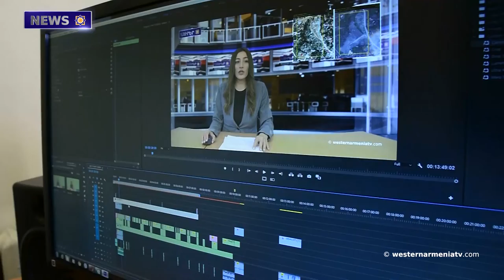Restoration works are planned in the old churches of Artsakh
1. The restoration of the Armenian Church in Tigranakert of Western Armenia has been completed.
2. Restoration works are planned in the old churches of Artsakh.
3. Statement by Artsakh State Minister Artak Beglaryan.
4. The Governor of Syunik met with the Iranian Ambassador.
5. Popularization of carpet weaving in Akhalkalak under the ENPARD - 2 project.
6. Let's get acquainted with the provinces of Western Armenia. Daranaghy.
7. Medieval culture in Western Armenia.
8. Let's support the state television company of Western Armenia.

BANQUE DU BÉNÉFICIAIRE : 18206
SWIFT : AGRIFRPP882
IBAN : FR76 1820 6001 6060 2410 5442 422
BÉNÉFICIAIRE : Assemblée des Arméniens (AAAO)
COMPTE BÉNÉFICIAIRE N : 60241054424